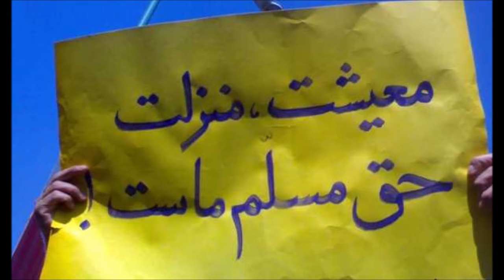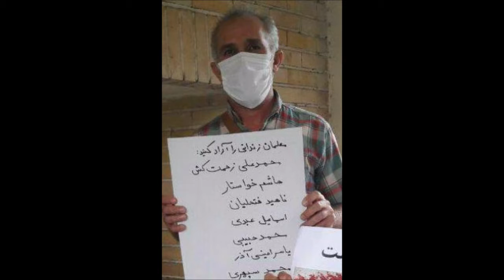کارگران و یک دنیای بهتر: طنین دوباره شعار مرگ بر دیکتاتور؛ گرامیداشت محمد جراحی؛ اعتراضات کارگری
🔴 کارگران و یک دنیای بهتر
🔺 طنین دوباره شعار مرگ بر دیکتاتور، اینبار مقابل بیمارستان جم در تهران
🔺 روز جهانی علیه اعدام و بیانیه های کارگران
🔺 ادامه جدال در نیشکر هفت تپه، گزارشاتی از اعتراضات در نفت، اخبار از اعتراضات کارگری
🔺 اعتراض جمعی زندانیان در زندان بزرگ تهران
🔺 عدم تایید اعاده بررسی حکم ده سال حبس اسماعیل عبدی
🔺 گرامیداشت محمد جراحی چهره شناخته شده کارگری که در 13 مهر 96 جانباخت
🎤 شهلا دانشفر
۱۸ مهر ۱۳۹۹ - ۹ اکتبر ۲۰۲۰
تماس با ادمین  @kanaljadid